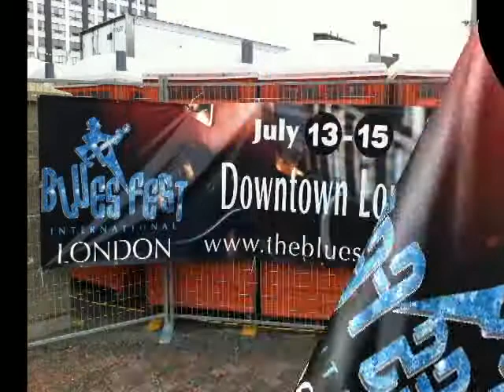BLUESFEST INTERNATIONAL LONDON ONTARIO JULY 2012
Great Time At The International Bluesfest In London Ontario In July With Mo' Blues From Argentina.